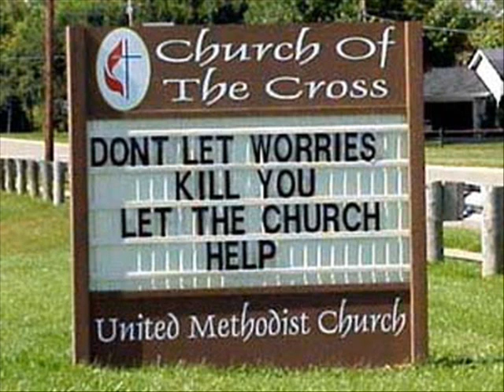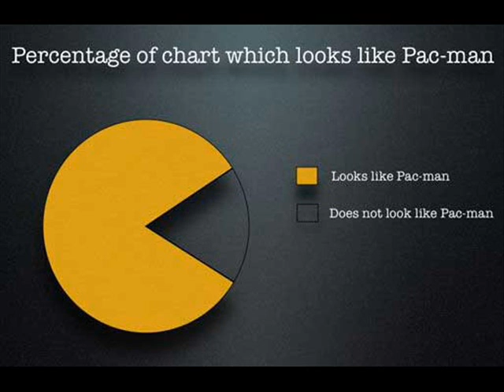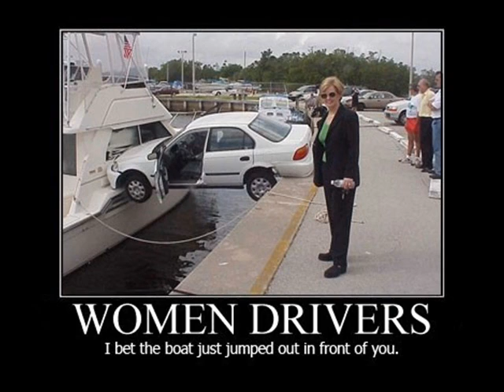Random Funny Crap 3 (Must Watch!)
This is my third compilation of random funny crap I found on the internet. Enjoy!

Check out this link for free videogames and other stuff. All you have to do is fill out surveys!